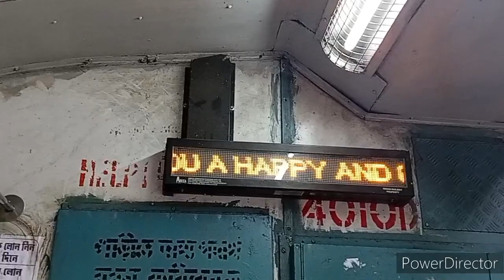Raftaarein Full Video song. Ft. Indian Railways.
Hi friends ✋ i am Rupam Das
   "Railway Battleground "
  This Channel is mostly Railway Videos Uploaded.

.            ..  INFORMATION...

 NAME : RUPAM DAS
 HOME TOWN: ICHHAPUR
 DEVICE MODEL: REALME NARZO 50 A